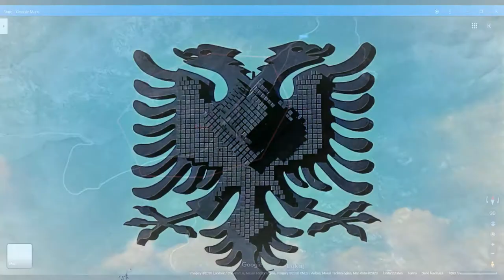Homestead Albania - Welcome to Stare Malësi e Madhe Series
Malësi e Madhe Series will highlight all the pocket neighborhoods and towns that make northern Albania such a stunning place to visit and live. Stare, pronounced Star, is a beautiful small valley town before the last highlands to the Albanian Alps.

Do you want to learn more about Northern Albania check out a new book, a collection of short stories, authored by a 12th Generation Albanian called Northern Albanian Folk Tales, Myths and Legends:

Free Month trial of Amazon Kindle Unlimited:

for additional content and information about our homestead and Albanian adventures.